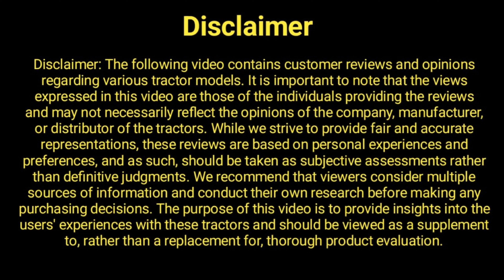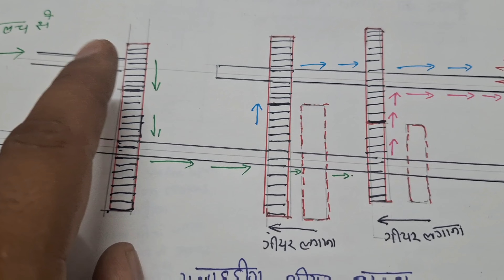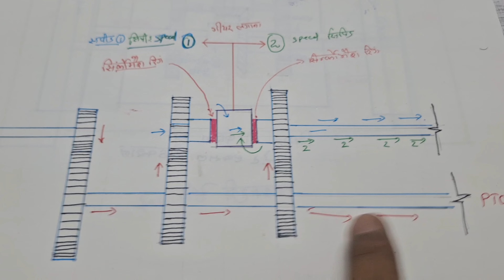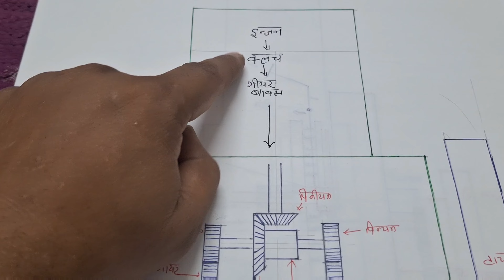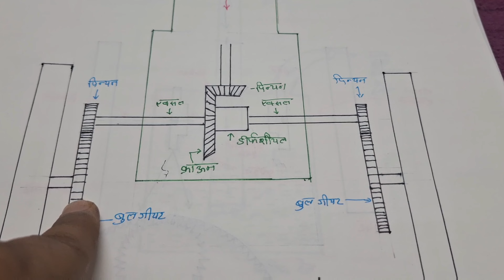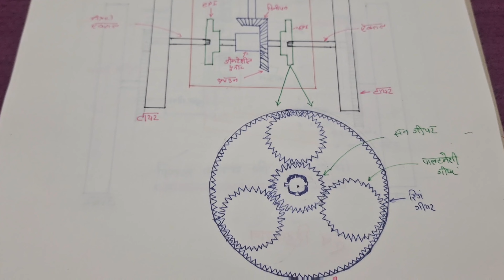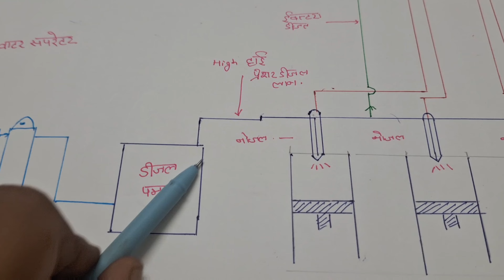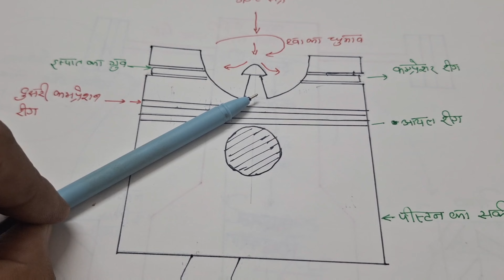धोखे से बचें ...Tractor की संपूर्ण जानकारी एकही वीडियो में... ट्रैक्टर लेने से पहले जरूर देखें...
इस वीडियो में बताया गया है कि आप जब ट्रैक्टर खरीदने हैं तो ट्रैक्टर की संपूर्ण जानकारी की न होने की वजह से आपको कोई भी धोखा देता है आपको बताता कुछ है और ट्रैक्टर में कुछ निकलता है तो ट्रैक्टर की संपूर्ण जानकारी सिर्फ एक ही वीडियो के अंदर देखें और समझ जाइए।

Tractor

ट्रैक्टर से सफलता तक किताब। कीमत 1399 रुपए मात्र।
1.गिफ्ट 20000 का मनी ब्लूप्रिंट ऑफ़ सक्सेस लाइव कोर्स मेरे साथ 10 दिनों तक पैसा कैसे ज्यादा आपके पास आए

2.आपके घर पर आकर आपके साथ वीडियो शूट करूंगा
पेमेंट करें फोन पे गूगल पे 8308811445
यह व्हाट्सएप नंबर भी और बात भी कर सकते.  अमेजॉन से किताब खरीदने के लिए इस लिंक का इस्तेमाल करें